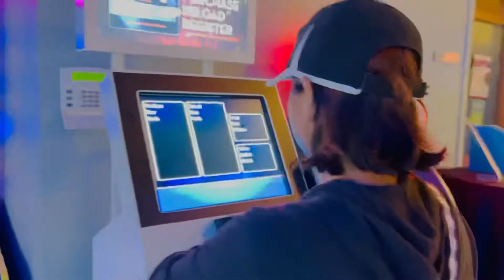Happy 14th birthday Jaden! 7/18/21